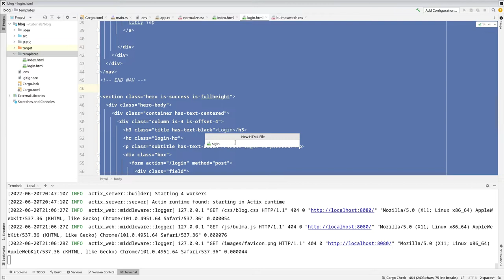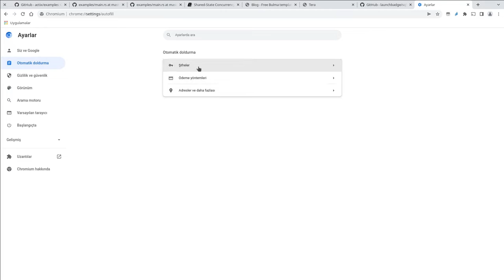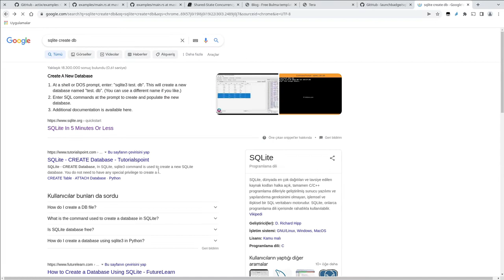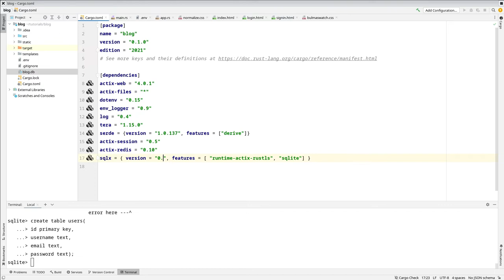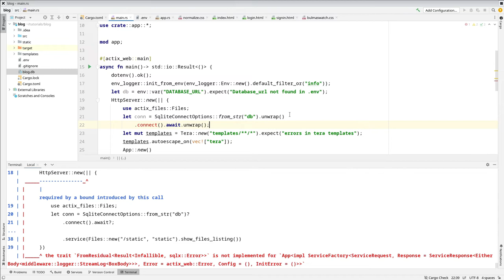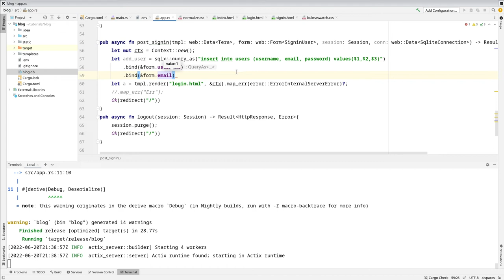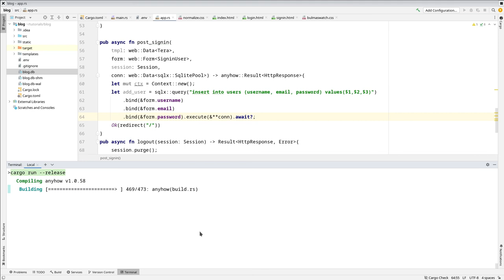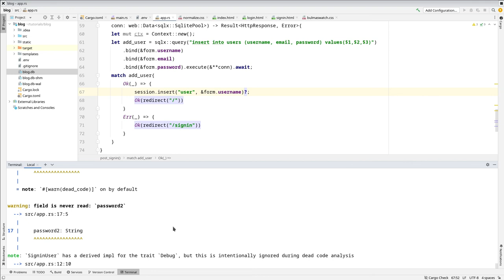Actix-Web ile Web Uygulaması Geliştirme - Veritabanı Oluşturma